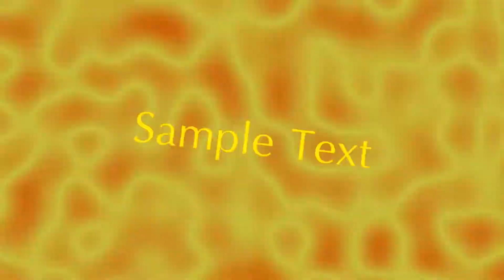MLG - In da house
First MLG video!
I spent 1 intense week...ENJOY!